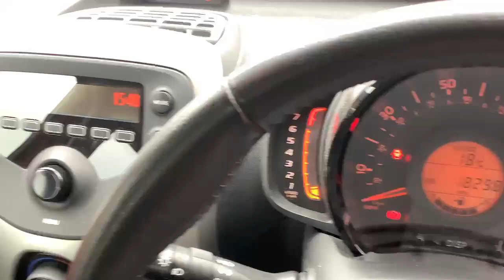NJ66BZH Toyota Aygo 1.0 VVT I X Play Hatchback 5dr Petrol (68 Ps)